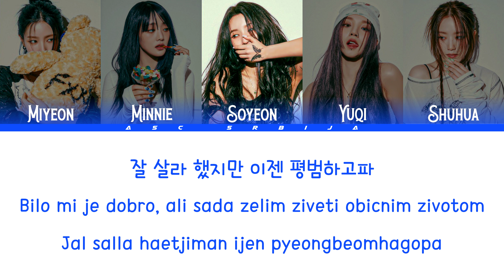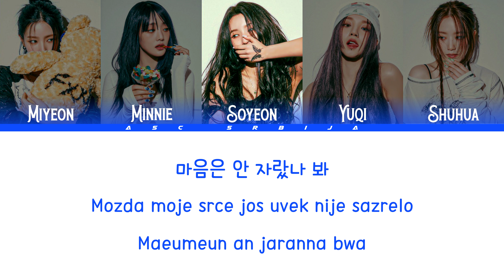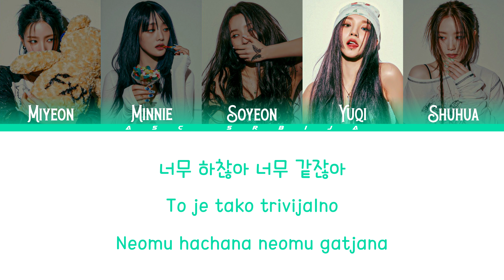(G)I-DLE - Peter Pan (prevod) [어린 어른] 🃏👑